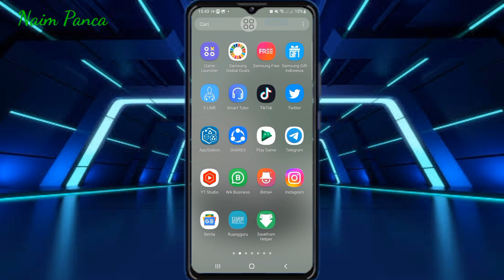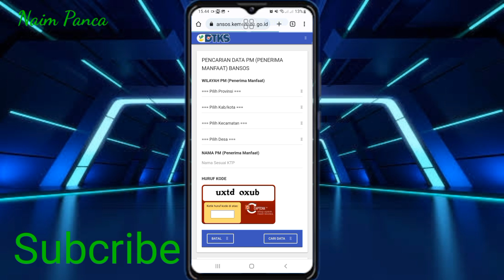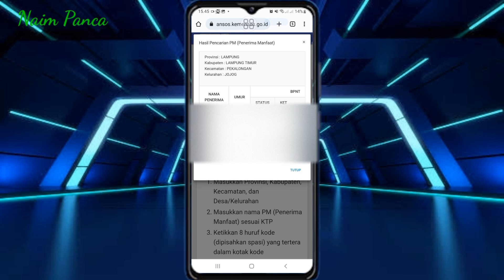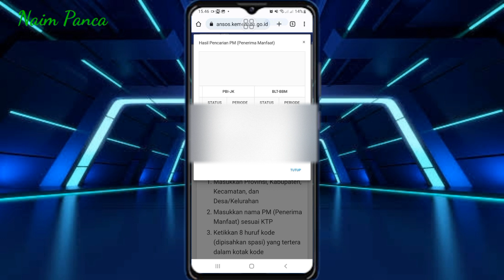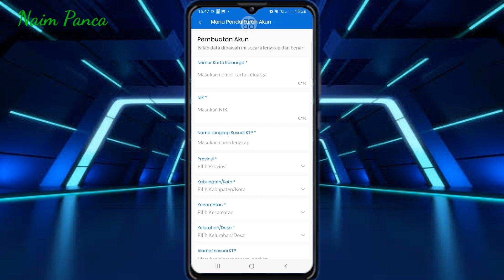MASIH BISA! CARA CEK DAN DAFTAR BLT BBM 2022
begini CARA CEK DAN DAFTAR BLT BBM 2022

seperti yang telah diketahui bahwa pemerintah di tahun 2022 ini menggelontorkan dana sejumlah triliyunan rupiah untuk membantu masyarakat Indonesia mendapatkan bantuan berupa BLT BBM.

sebagian sudah bisa dicek untuk penerimanya dan bagi yang belum tertera silakan melakukan pendaftaran melalui video berikut ini.